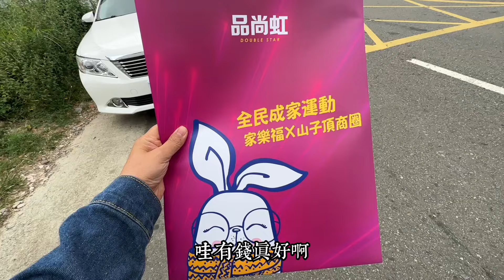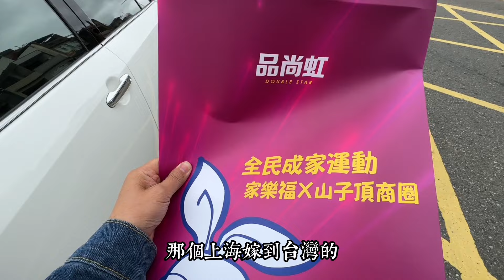嫁來台灣，不靠父母不肯老盡然也能買房子，你還敢說陸配很慘嗎？